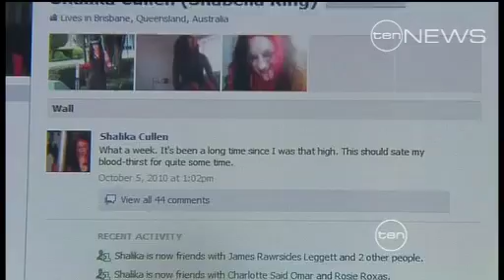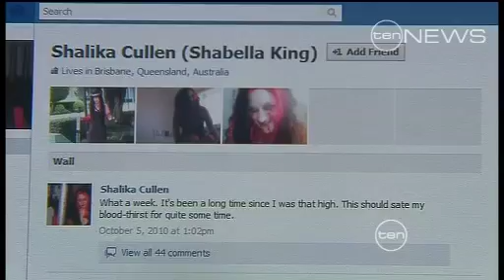Caught on Camera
A woman, who thought she was a vampire, has escaped jail for decapitating a mouse.
She was caught after posting the graphic video on Facebook.